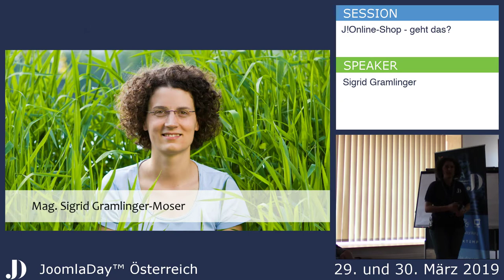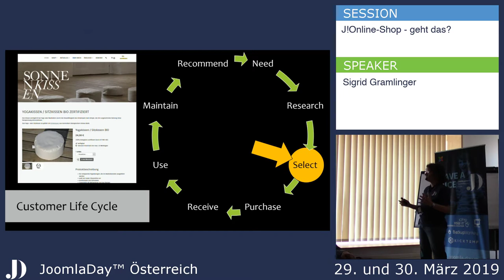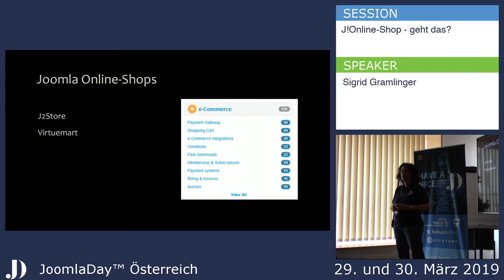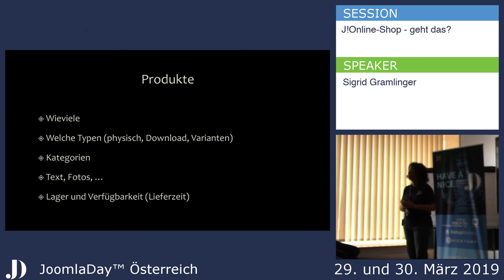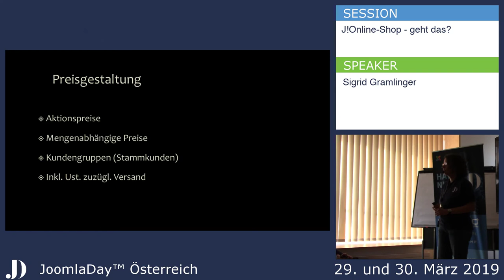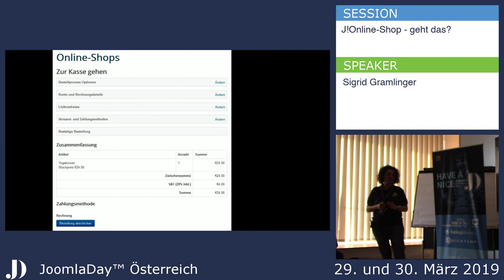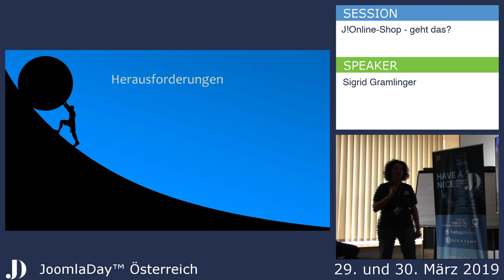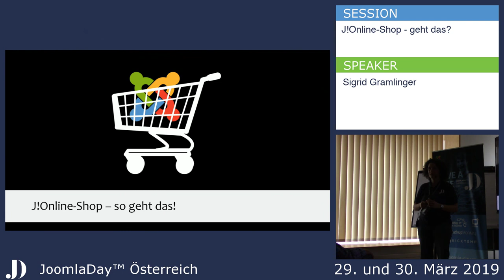JD19AT - J!Online-Shop - geht das?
Mit Joomla einen Online-Shop zu betreiben geht natürlich. Sigrid zeigt Euch, was Ihr bei der Planung berücksichtigen müsst und was auch bei kleinen Shops zu beachten ist.